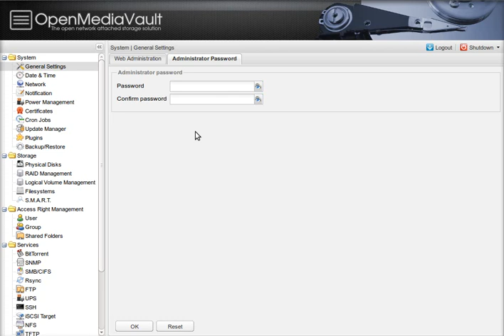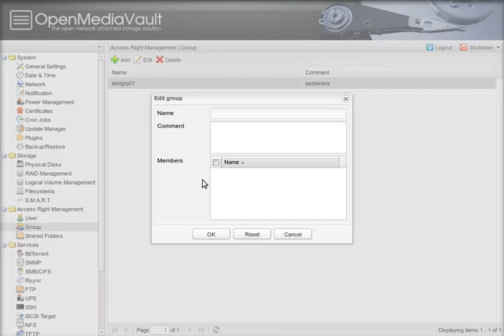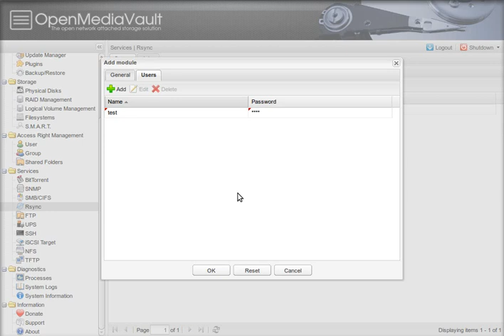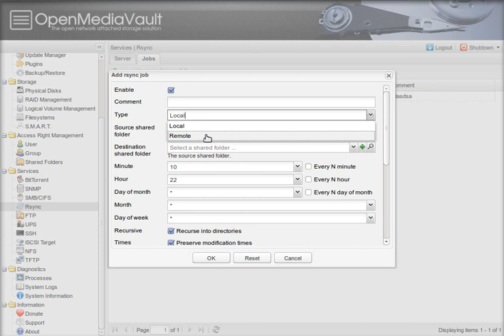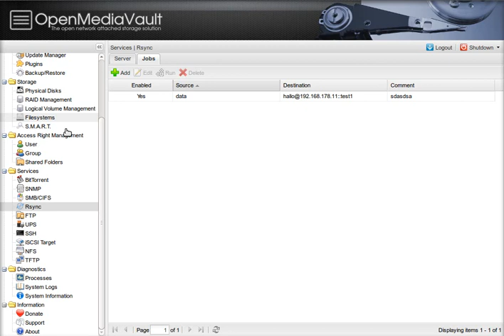OpenMediaVault - New features in version 0.3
New features in the upcoming version 0.3